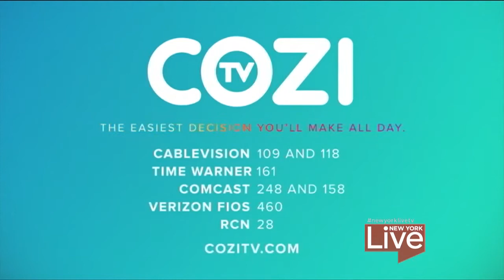Jenny on New York Live for Pushing It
Sara Gore interviews Jenny, star of Pushing It, on New York Live (May 2013)